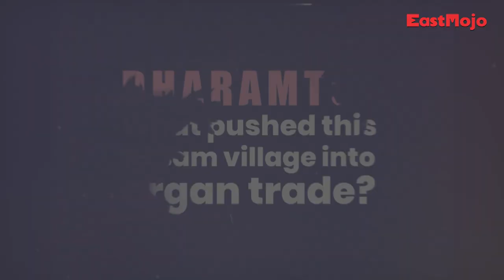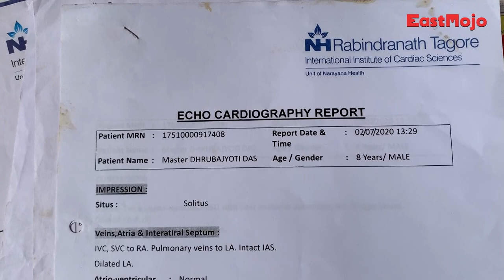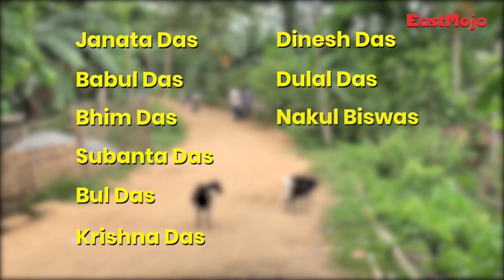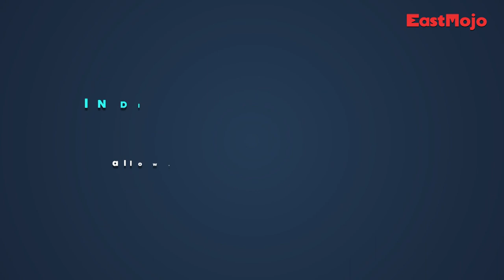COVID, poverty pushed Assam's Dharamtul village into organ trade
Over the past 18 months, millions across the world have succumbed to the COVID-19 pandemic, and millions more have been driven to poverty trying to ensure survival. For people who were already living a hand-to-mouth existence, this pandemic has been nothing less than a relentless, never-ending catastrophe. In India, the marginalised sections have been left wondering what lies ahead as they battle chronic unemployment with little hope in these desperate times.